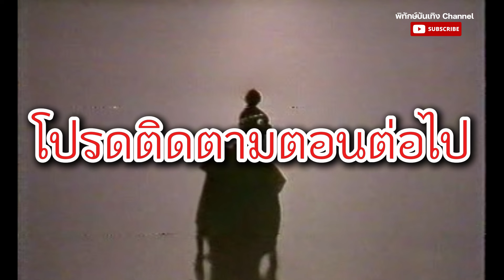หนังนครินทร์ ชาทอง [เรื่อง ราชาแห่งบรรดาหมู่สัตว์ 4]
บันทึกการแสดงสด ณ สถานีโทรทัศน์ช่อง10 หาดใหญ่ จ.สงขลา